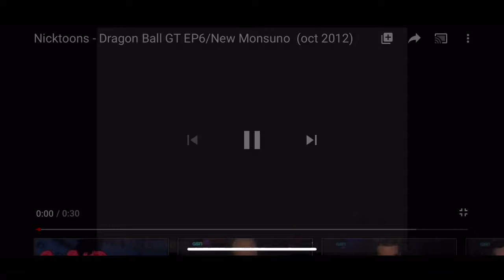Nicktoons- NEW Monsuno & Dragon Ball GT promo (Oct 2012)